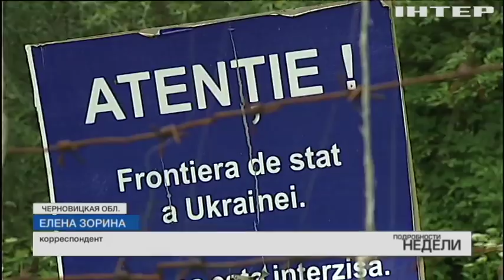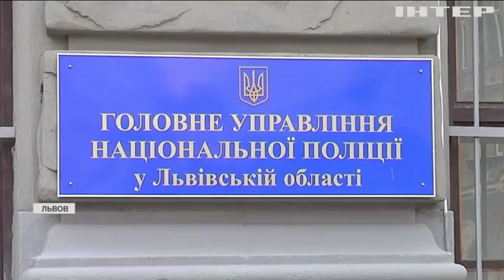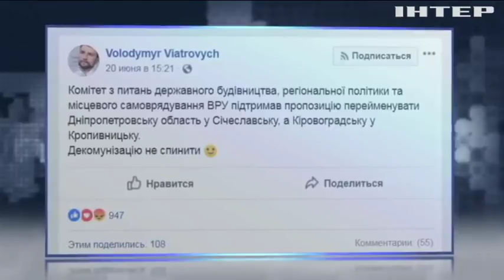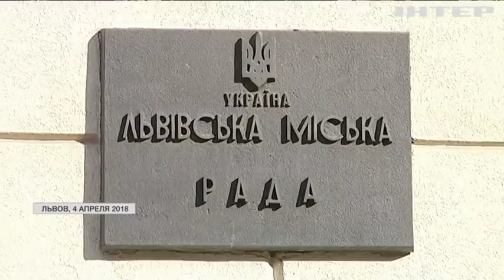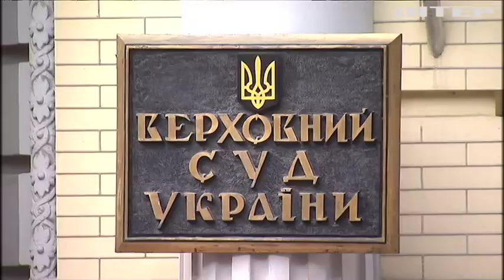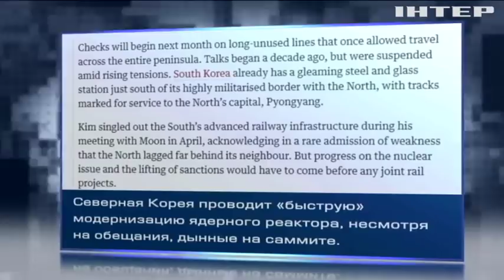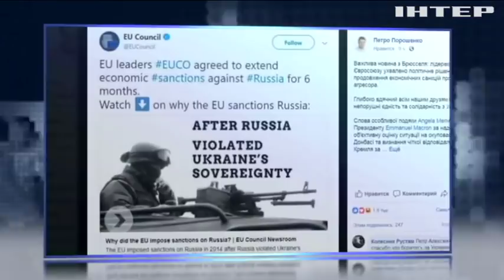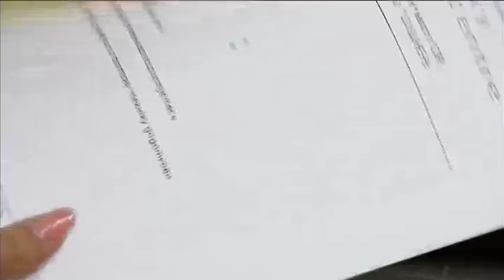Подробности недели, выпуск за 29 июня 2018 года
Смотрите в этом выпуске: Очередь желающих переписать Основной Закон Украины - кто и за что борется?; Крестовый поход против контрабандистов. Старт избирательной кампании или позднее зажигание - почему чиновники вдруг бросились выводить деньги из тени?; Как украинские больницы будут встречать пациентов в день старта медицинской реформы?